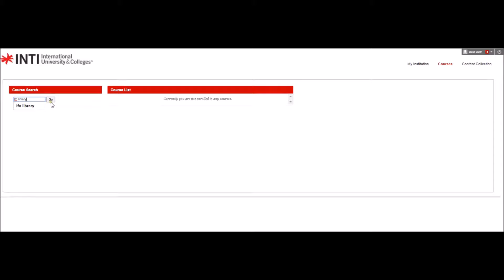How to self-enroll into The LFO Library Guide course in Blackboard